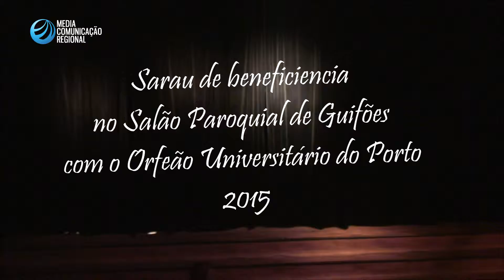Orfeão da Univ. do Porto no Salão Paroquial de Guifões 05 de Dezembro 2015 - Parte 02